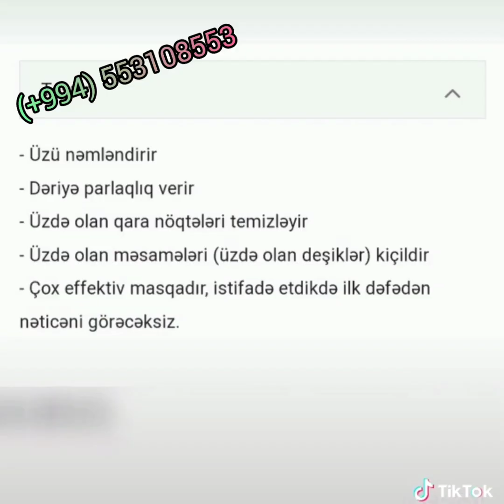Üz köpüyü. Sınaqdan keçirek